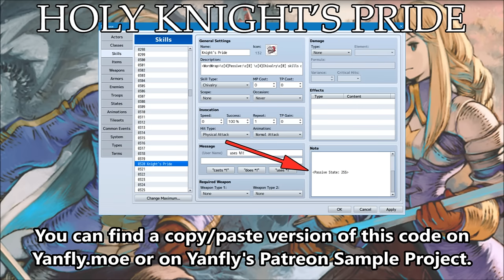Tips & Tricks - Holy Knight's Pride (Final Fantasy Record Keeper) - RPG Maker MV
Holy Knight's Pride is a passive ability from Final Fantasy Record Keeper. When it's applied to a user, certain skills that belong to a skill type when used by the user will deal additional damage. Here's how to recreate this effect in RPG Maker MV!